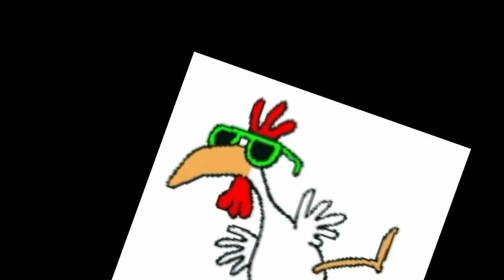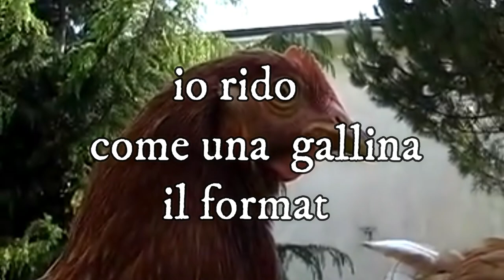RIDO COME UNA GALLINA(3) il format tutto da ridere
Questo è un format demenziale e divertente
aspetto i vostri commenti qua sotto buon divertimento